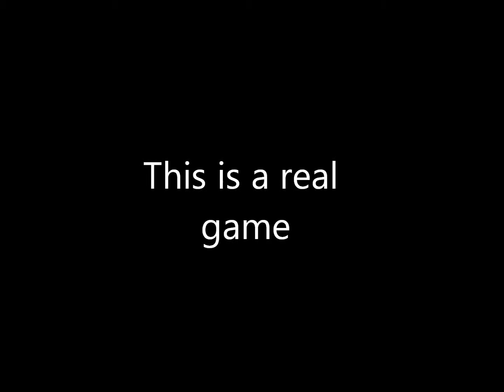The Doggie Doo Game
My brother bought this for my niece for her third birthday.  ~Lucy